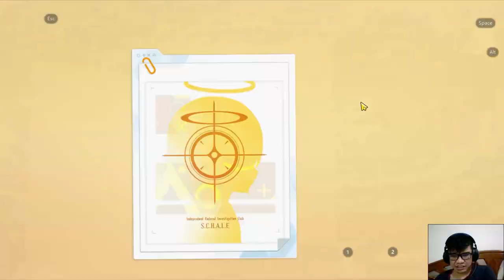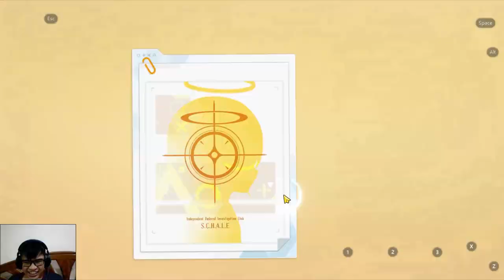เปิดกาชาหาน้อง Kanna ชุดว่ายน้ำ แค่ยืมชุดญาติห่างๆมา | Blue archive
เปิดกาชาเกม Blue archive ตู้ Kanna ชุดว่ายน้ำ
ช่วงนี้ กาชาเยอะ มาก จน ไตแทบไม่ได้พัก

และหวังว่า ตู้นี้จะไม่เกลือ.
1)ห้ามสแปมข้อความซ้ำๆ เห็นคือ แบน
2)งดคุยเรืองการเมือง ดราม่า สถาบันต่างๆ ที่ซึ่งอาจจะทำให้เกิดข้อครหา***
3) ห้ามด่ากัน เหยียดกันในแชท ผมเห็น แบนทันที ทั้งสองฝ่าย
4)เลี่ยงการพาดพิง บุคคลที่3 เช่น ช่อง A ดีกว่า ช่อง B เป็นต้น***
5) งดสปอยเนื้อเรือง ต่างๆ จนกว่าได้รับอนุญาติ ***